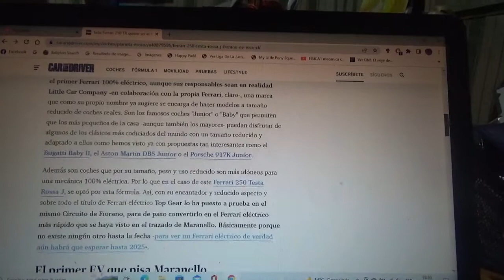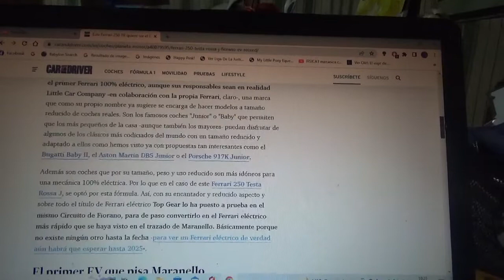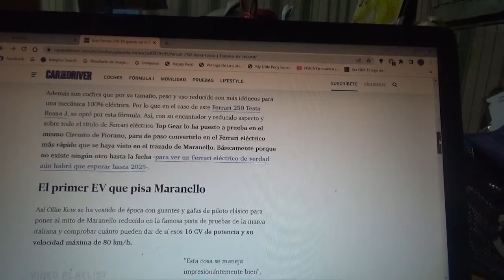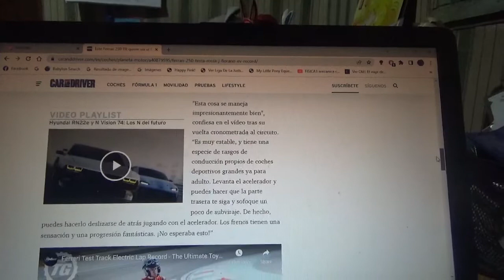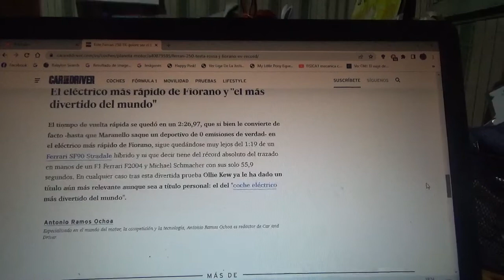El Ferrari 250 Testa Rossa J quiere ser el coche eléctrico mas rápido de Fiorano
Cabe mencionar que Ferrari no tendrá su primer automóvil totalmente eléctrico de verdad hasta el año 2025